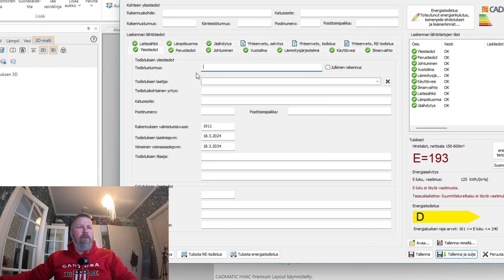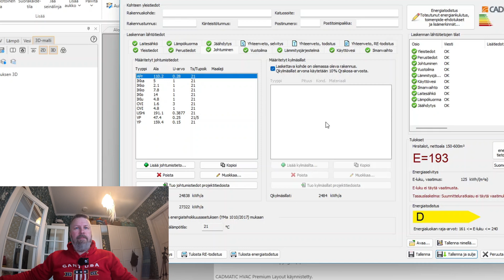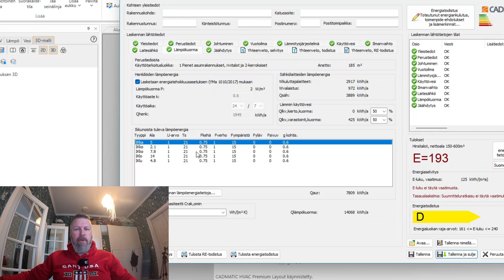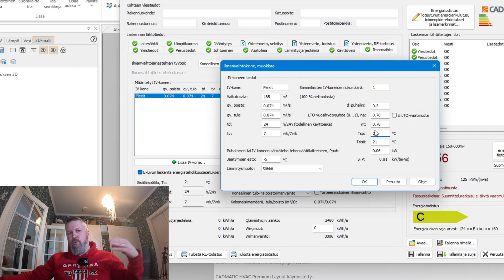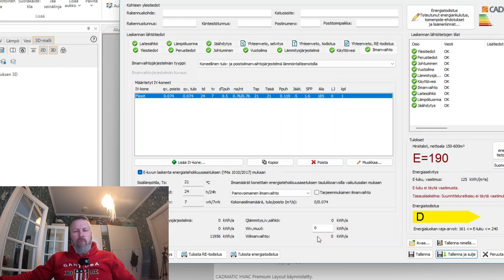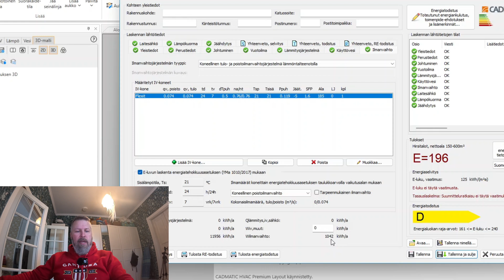Rahamiehen Talossa on Painovoimainen Ilmanvaihto?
Vertaillaan painovoimaisen ilmanvaihdon, koneellisen poistoilmanvaihdon ja lämmöntalteenotolla olevan ilmanvaihdon energiankulutusta energiatodistuslaskennan avulla.

Lämmöntalteenottokone (LTO) on laskennassa Flexit-merkkinen pyöriväkennoinen ilmanvaihtokone.
Tehdään energialaskennan vertailua Cadmatic-laskentaohjelmalla.